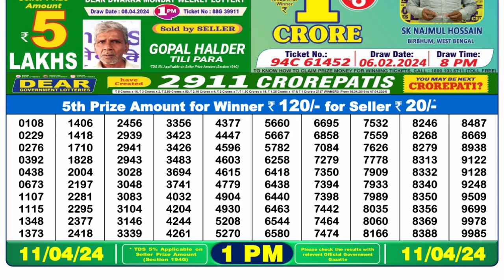🔴Dear Lottery Sambad Live 1pm today 11.04.24 Nagaland State Lottery Result